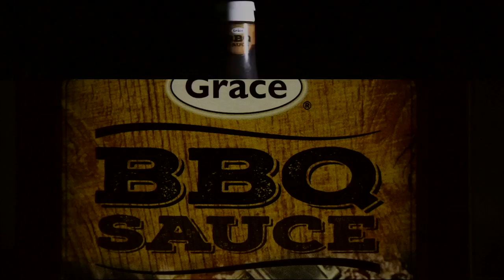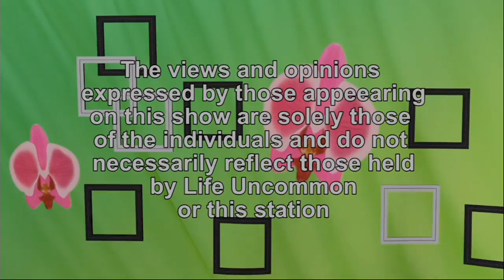Life Uncommon SE 02 EP 05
Andrea and Alida celebrate International Women's Day by honoring two incredible women; Sharon Ramclam-Young and Ix-Chel Poot.